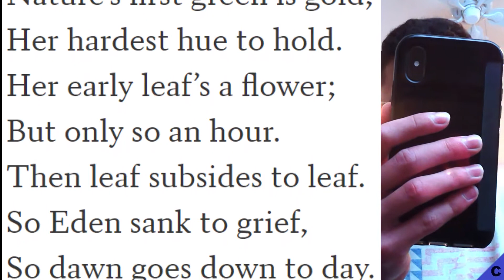Nothing Gold Can Stay - POEM REVIEW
--Hello everyone, it's me Christian, from the Youtube channel Chhistenn, and I didn't say that in this video so I'm saying it here. I didn't forget, I promise.

I don't like this poem

I forgot to mention The Outsiders...
Dammit